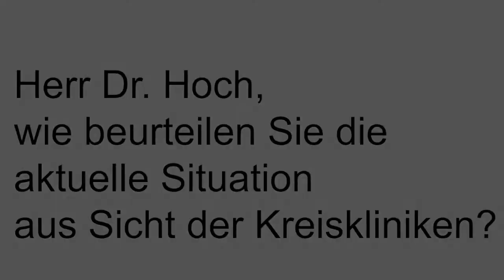Der Geschäftsführer Medizin der Kreiskliniken, Dr. Hoch, berichtet über die aktuelle Situation.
Der Geschäftsführer Medizin der Kliniken des Landkreises Lörrach, Dr. Hoch, berichtet über die aktuelle Situation der Kliniken in Zeiten des Coronavirus. Die Strukturen der Kliniken mussten angepasst werden. Zwar gibt es noch einige Einschränkungen, etwa für Besucher, doch sind die Kliniken wieder vollumfänglich für alle Patienten da.